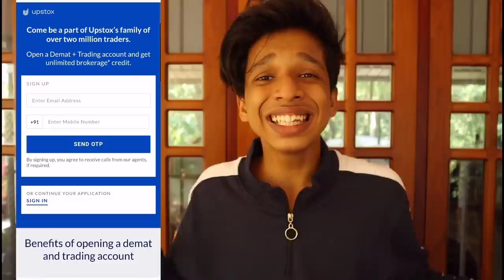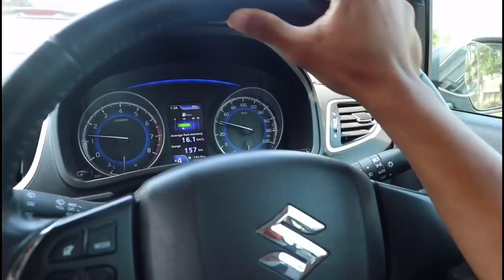FAT TYRE Gear CYCLE *GIVE AWAY* ❤️ ഇതാണ് Gift കൊടുക്കുന്ന Cycle🤩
Pancard Details mandatory to open Demat account!

Zero Brokerage for 30 Days

To Participate In The Giveaway, All You Have To do is.
2) Open Demat Account In Upstox
3) Write A Comment On This Video